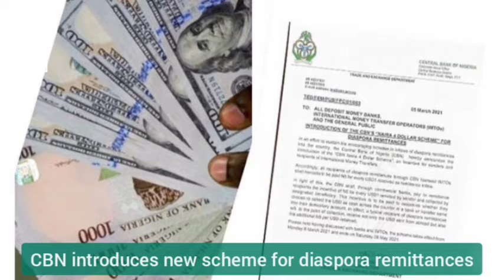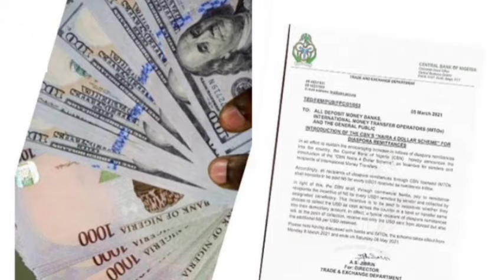Pres. Buhari and Osinbajo gets vaccinated | CBN introduces new scheme | EFCC... (Lde News Recap)